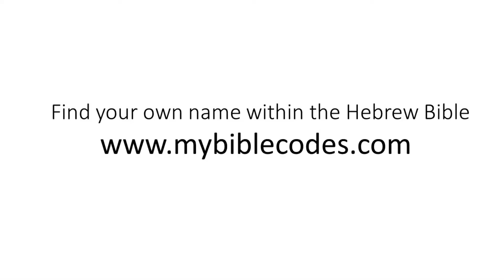J K Ardern found again within the Hebrew Bible Code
Crossmatched found with: Protest